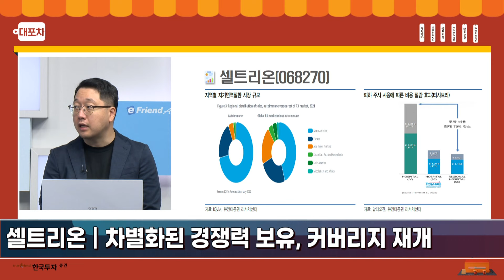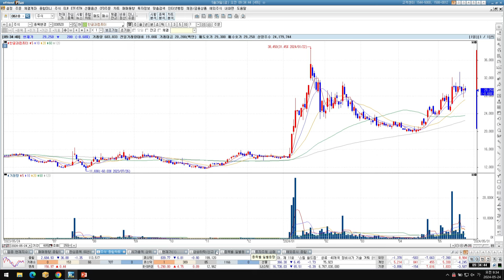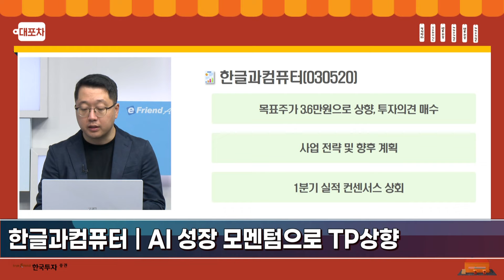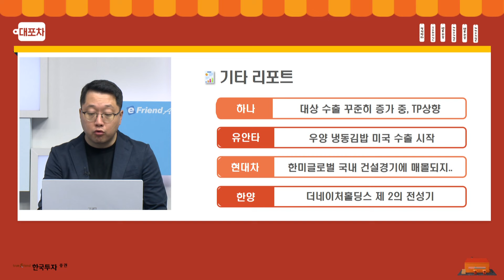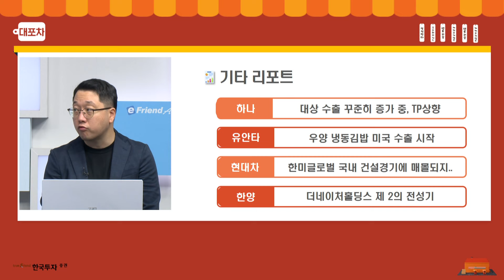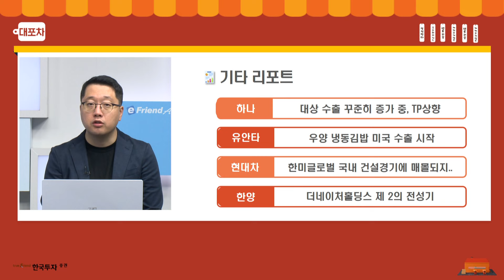[대포차0524] 셀트리온｜차별화된 경쟁력 보유, 커버리지 재개#한글과컴퓨터｜AI성장 모멘텀으로 TP상향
대.포.차📍
셀트리온｜차별화된 경쟁력 보유, 커버리지 재개
한글과컴퓨터｜AI성장 모멘텀으로 TP상향

1.당사 콘텐츠의 내용은 개별 종목에 대한 매수/매도 신호가 아니므로, 참고 자료로만 활용하시기 바라며, 최종 투자 결정과 결과에 대한 책임은 고객님 본인에게 있습니다.
2.당사 콘텐츠의 내용을 근거로 행해진 거래에 대해 책임을 지지 않습니다. 따라서 고객님의 투자결과에 대한 법적 책임 소재 증빙자료로 사용될 수 없습니다.
3.개별 종목에 대한 콘텐츠의 내용은 투자자의 이해를 돕기 위한 전문가 개인의 종목 분석 의견일 뿐 당사는 그 정확성이나 안전성을 보장하지 않습니다.
4.고객님의 의견 중 특정기업 및 특정인에 대한 비방, 풍문, 시세 조작 등 불공정거래 위험이 있는 내용은 관리자의 판단으로 삭제될 수 있고, 고객님 상호간의 근거 없는 주장 또는 예측에 관한 정보를 교류할 수 없으며, 이를 어길 경우 사용자 제한 또는 댓글 삭제 등의 조치가 취해질 수 있습니다.
5.고객님께선 당사 콘텐츠에서 제공하는 정보를 유포하여 시세조정행위 등을 해서는 안되며, 이를 어길 경우 법적 조치 등 불이익이 있을 수 있습니다.
6.당사 콘텐츠를 이용하기 위해 3G/5G/LTE 등으로 접속하는 경우 데이터 이용료가 발생할 수 있습니다.

1.투자자는 금융투자상품에 대하여 충분한 설명을 받을 권리가 있으며, 투자전 상품설명서 및 약관을 반드시 읽어보시기 바랍니다.
2.금융투자상품은 예금자보호법에 따라 예금자보험공사가 보호하지 않습니다.
3.금융투자상품은 자산가격 변동, 환율 변동 등에 따라 투자원금의 일부 또는 전액 손실이 발생할 수 있으며, 그 손실은 투자자에게 귀속됩니다.
4.주식 거래 시, 수수료는 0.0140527%이며, 기타 자세한 사항은 홈페이지 등을 참고하시기 바랍니다.